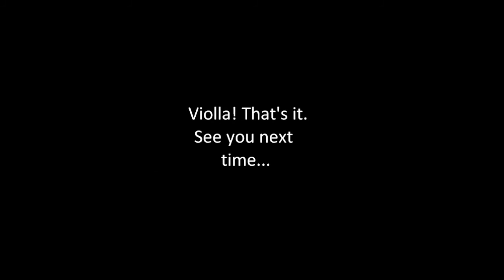SU-27 Missile Evasion 1 - Barrel Roll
This is a video of a training track in Lock On Modern Air Combat: Flaming Cliffs. It shows how to evade an enemy missile fired near maximum range by performing a barrel roll, forcing the missile to expend all of its energy tracking your aircraft.